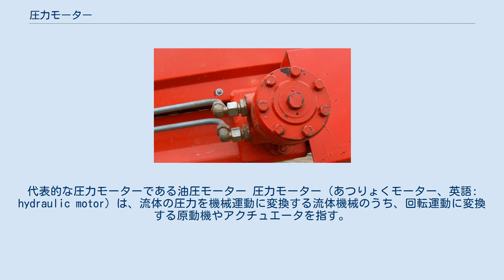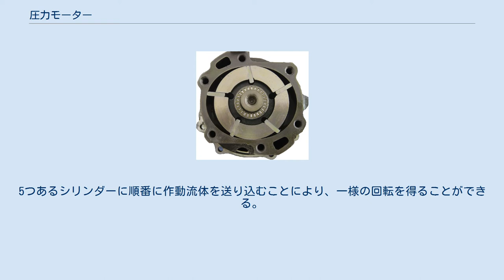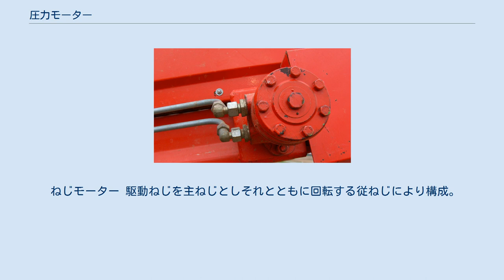圧力モーター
代表的な圧力モーターである油圧モーター 圧力モーター（あつりょくモーター、英語: hydraulic motor）は、流体の圧力を機械運動に変換する流体機械のうち、回転運動に変換する原動機やアクチュエータを指す。
圧力モータとも。
 流体の圧力を直線運動に変換するものは圧力シリンダーという。
 圧力はポンプから作動流体を通して送られる。
作動流体によって次のように呼びわけられる。
 ラジアルピストンモーター ポンプは、回転エネルギーを圧力エネルギーへ変換する。
圧力モーターは、圧力エネルギーを回転エネルギーへ変換を行うため、基本構造はポンプと同様である。
電動機と異なり高温な環境でも安定して運転することが可能。
また、動力源が停止した場合でもアキュムレータなどに圧力保存していることで運転することができるため、防火戸、防水戸といった非常時に操作を必要とした機器に利用されている。
 図は#ピストンモーターである。
5つあるシリンダーに順番に作動流体を送り込むことにより、一様の回転を得ることができる。
 油圧モーターは戻り油をポンプへ戻すための配管が必要だが、空気圧モーターは空気を大気中へ放出すればいいので戻りの配管は必要ない。
 機構により次のような種類に分けられる。
それぞれ可変容量式と固定容量式がある。
 歯車モーター ギアモーター ベーンモーター ベーンモーター 円筒状の回転子に半径方向へ突出するベーンと呼ばれる板がついている。
回転子とカムリングの間のベーンにて区切られた空間に作動流体が入り回転運動を行う。
 ねじモーター 駆動ねじを主ねじとしそれとともに回転する従ねじにより構成。
 ピストンモーター